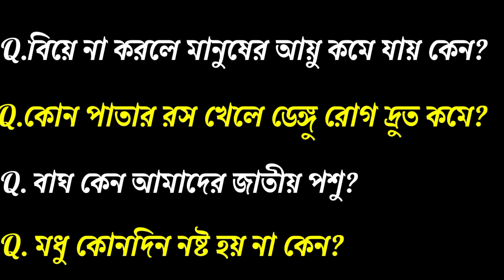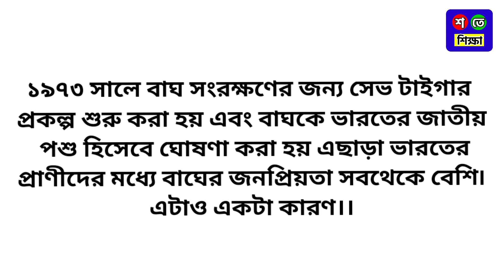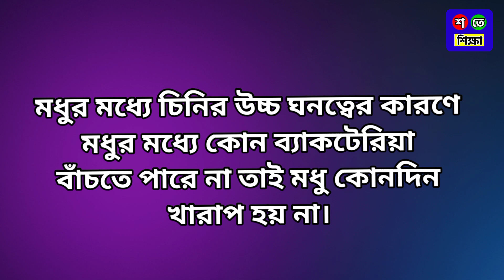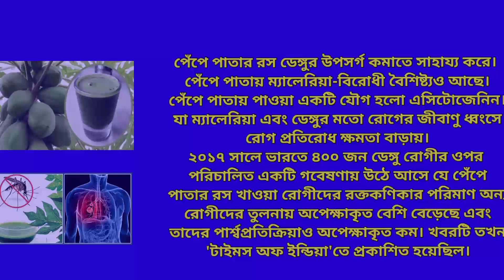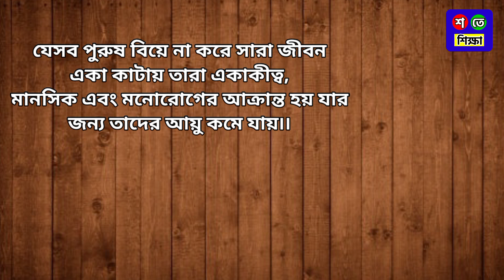Bangla Gk Question and Answer/Bangla Gk/Bangla Quiz/Bengali Gk/General Knowledge/Gk/Quiz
🔴 কোন পাতার রস খেলে ডেঙ্গু রোগ দ্রুত কমে?
👉এছাড়াও... 👇

🔴 কোন দেশে বিয়ের সময় যৌতুক নিলে ফাঁসি দেওয়া হয়?
🔴 জলে কি মিশিয়ে স্নান করলে অনিদ্রার সমস্যা দূর হয়?
🔴 বাঘ কেন আমাদের জাতীয় পশু?
🔴 নীলদর্পণ নাটকের রচয়িতা কে?
🔴 বাজার থেকে কিনে আনা সবজি জলে ধুলে কোন ভিটামিন নষ্ট হয়ে যায়?
🔴 কোন প্রাণী দুই থেকে তিন ঘন্টা খাবার না খেলে মারা যায়?
🔴 মধু ঘরে অনেকদিন রেখে দিলেও খারাপ হয় না কেন?
🔴 কোন দেশ কখনো কারো গোল আমি স্বীকার করেনি?
🔴 কোন দেশের মানুষ সৌন্দর্য বৃদ্ধিতে পাখির মন মুখে লাগায়?
🔴 বিয়ে না করলে মানুষের আয়ু কমে যায় কেন?